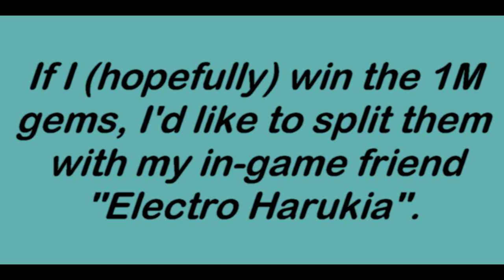Showcasing positivity in Brawl Stars!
A video for the ThumbsUpForBrawl event... Who knows who will win the 1M gem price? Good luck to all participants! User:  "GamerGirlLaynie". If I (hopefully) win the 1M gem prize, I'd like to split it with my in-game friend "Electro harukia".